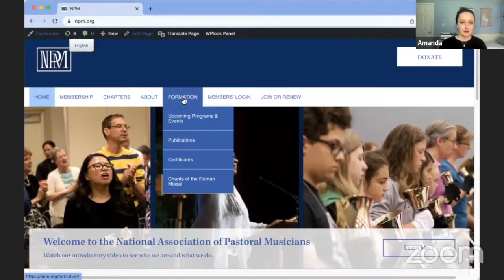Understanding NPM Cantor Certificates (June 2022)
We are an association of lifelong learners, constantly honing our craft.  NPM offers professional development certificates and certifications.  These programs enable our members to strengthen and develop skills in their particular area of expertise based on a standardized scope and sequence.